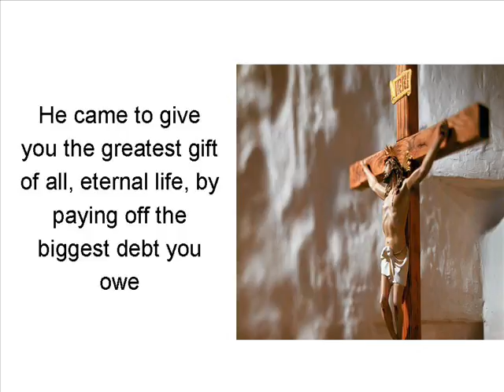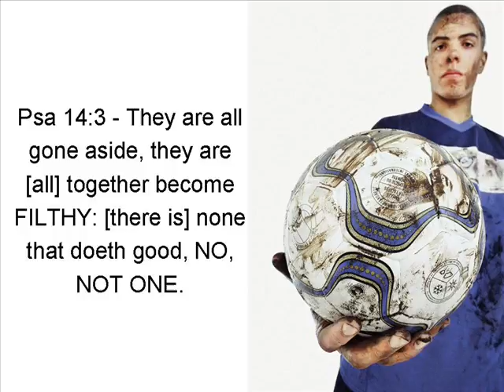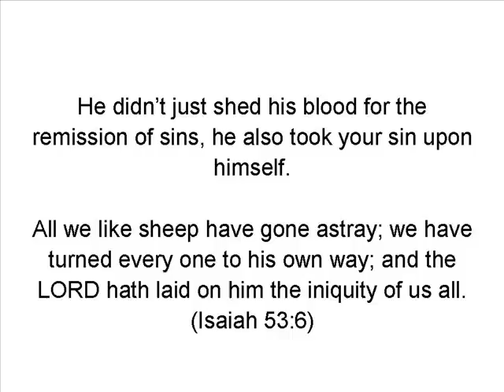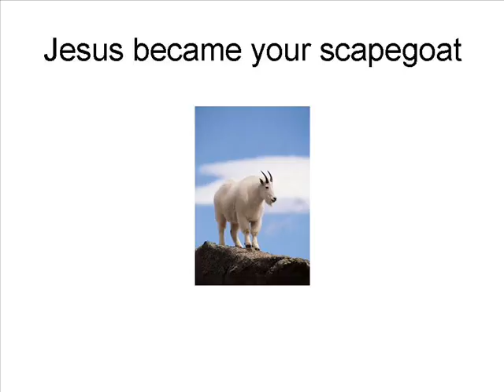The Most Awesome Gift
I pray that this video will be a blessing on to you. We all love getting gifts, but there is one gift that only God could give.

I pray that you will accept this gift. This present is unlike anything you have ever received, or will ever receive.